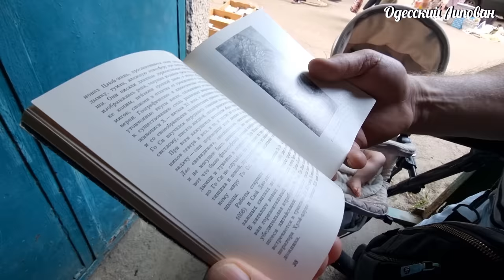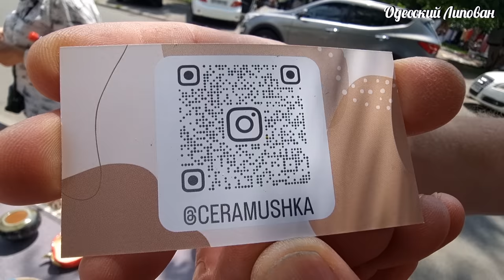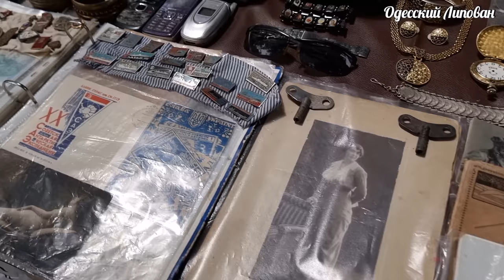Барахолка Одесса Лето 2023 Драгоценности!! Где Гуляют Одесситы??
Барахолка Одесса Лето 2023 Драгоценности под Ногами. Где Гуляют Одесситы. Липован
Очень редкая чашка!! Самый красивый двор на Молдаванке! Барахолка Одесса 2023
Одесса 2023!! Барахолка. Пол Одессы на базаре. Нашел мечту!!
БАРАХОЛКА РЫНОК ОДЕССА ЛЕТО 2020 променад по Молдаванке Одесский Липован покупает ПАТЕФОН . Старая Одесса во всей красе !!!

Давай дружить
 Друзья поддержите видео лайками!!!